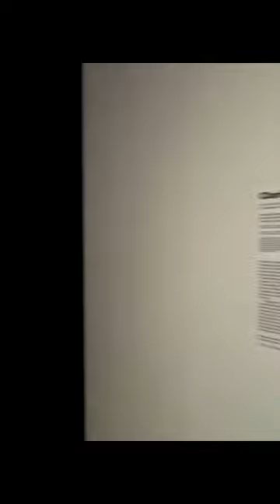Before the Volcanoes Sing at WhitneyBiennial 2024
Mojo’q che b’ixan ri ixkanulab’ / Antes de que los Volcanos Canten / Before the Volcanoes Sing a new EMPAC-commissioned moving image work by Clarissa Tossin. Before the Volcanoes Sing is scored by Brazilian composer Michelle Ágnes Magalhães and performed by Mexican flautist Alethia Lozano Birrueta and Guatemalan Maya poet Rosa Chávez. The film takes a sonic approach to the articulation of architectural borrowings by Western architects of indigenous cultural motifs, utilizing 3D printed replicas of Maya wind instruments from Pre-Columbian collections held in US and Guatemalan museums, in collaboration with anthropologist/archaeologist Jared Katz, the Mayer Post-Doctoral Curatorial Fellow for Pre-Columbian Art at the Denver Museum.